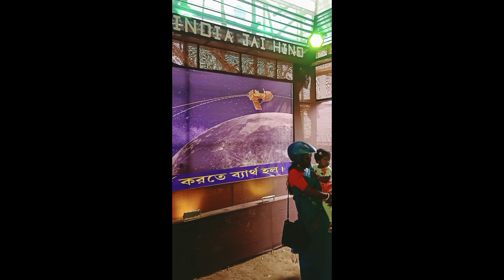2023durgapuja durgapuja durgamaa nalikul villagevlog viralvideo tarakeswar2023 thebongblog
এই বছর ঘুরে এলাম তারকেশ্বরে। তোমরাও দেখো কেমন লাগলো। লাইক ও শেয়ার কোরো।